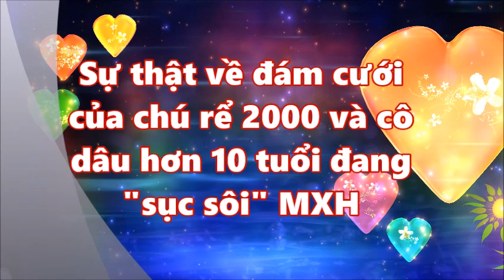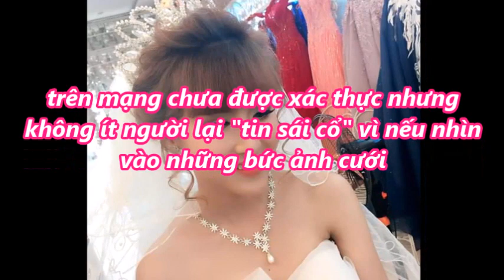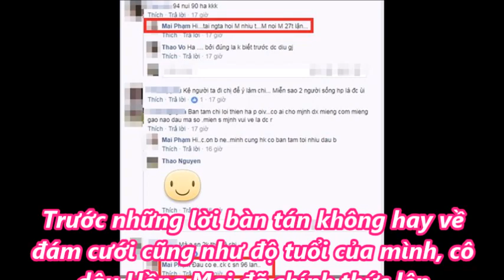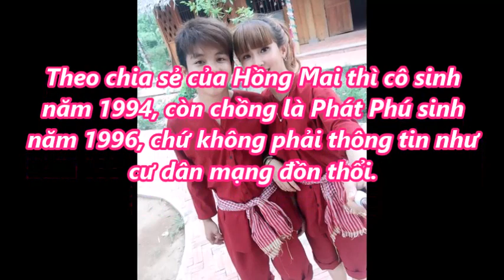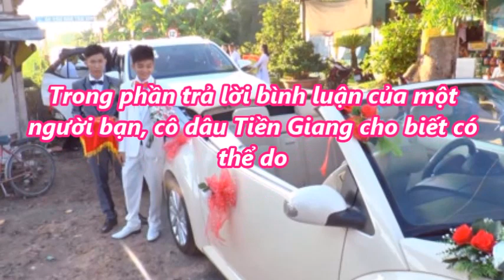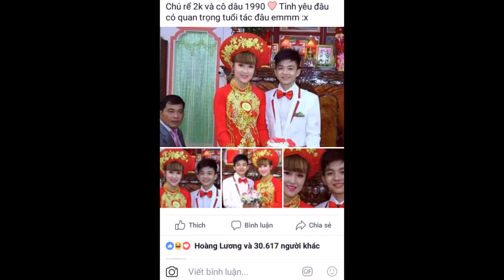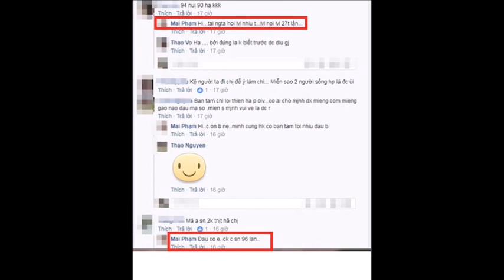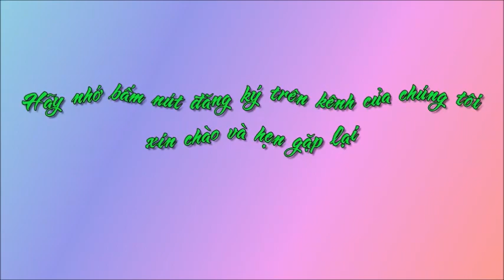Sự thật về đám cưới của chú rể 2000 và cô dâu hơn 10 tuổi đang "sục sôi" MXH [Người Nổi Tiếng]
Sự thật về đám cưới của chú rể 2000 và cô dâu hơn 10 tuổi đang "sục sôi" MXH [Người Nổi Tiếng]. Tin Mới Người Nổi Tiếng. Là Kênh quy tụ thông tin mới  trong và ngoài nước. Xin hãy bấm nút "Đăng ký" để không bỏ lỡ qua những Video hấp dẫn nhất trên kênh của chúng tôi.